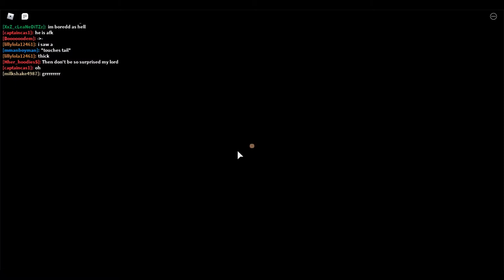MEEP CITY!! YAY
YAY WE'RE PLAYING MEEP CITY!!
I got 4th place on the race. :C

If you have a game is should play make sure to say something in the comments. I WILL GIVE U A SHOUT OUT!

AmazingKnex36 or
AmazingVlogs36
There the same :D